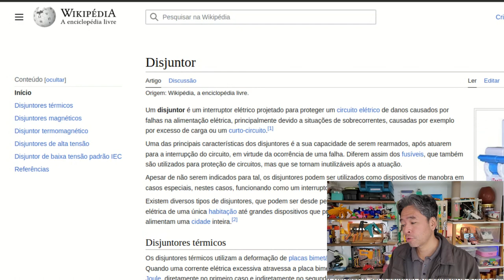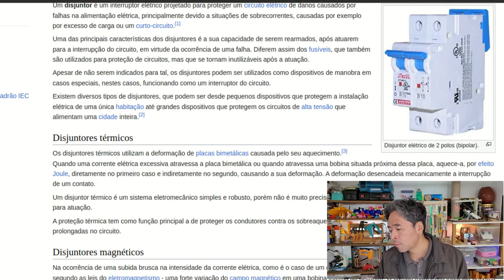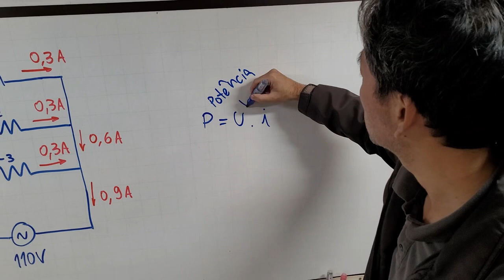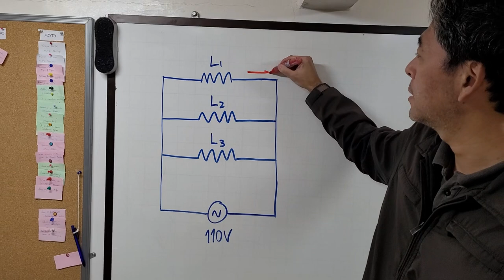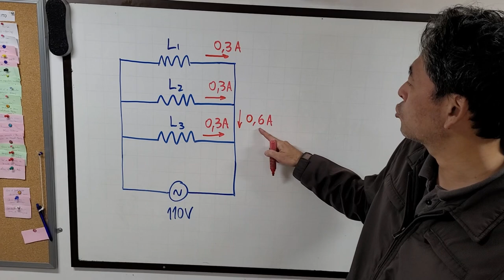O que é e como funciona o disjuntor - potência e corrente elétrica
O disjuntor é um componente de proteção elétrica porque ele desliga o circuito em uma ocasião de risco, tais como sobrecarga e curto-circuito.

Quanto mais aparelhos ligamos no circuito, maior é a corrente elétrica utilizada e maior é a energia elétrica consumida. É possível calcular a corrente elétrica em cada equipamento elétrico da sua casa utilizando a equação P = U . i, ou seja, potência é igual à tensão elétrica vezes a corrente elétrica. As somatórias das correntes elétricas em cada um dos componentes do circuito elétrico vai resultar no valor que o disjuntor deve ter para proteger os fios condutores. Quando ligamos muitos aparelhos utilizando benjamins, estamos aumentando a corrente elétrica no circuito podendo causar sobrecarga.

O disjuntor possui duas formas de proteção: lâmina bimetálica e eletroímã. Quando a corrente ultrapassa o valor nominal do disjuntor do tipo B, significa que está havendo sobrecarga. Caso seja uma corrente de 3 a 5 vezes maior, o eletroímã vai fazer o desarme rápido. Caso seja uma sobrecorrente somente um pouco maior, pode ser o disjuntor desarme dentro de alguns minutos.

Participantes: Clarissa (roteiro), Júlio (filmagem), Koba (apresentação) e Evelyn (edição).